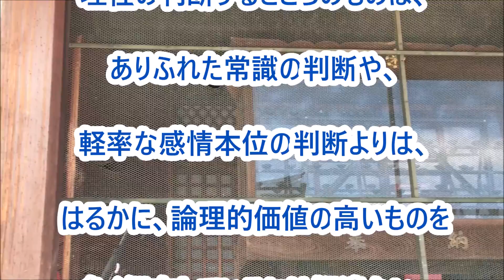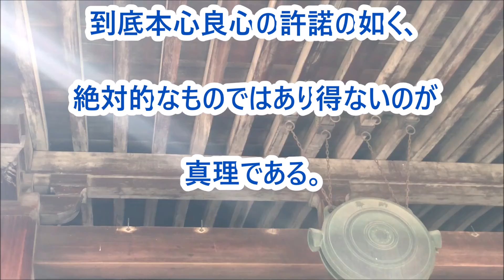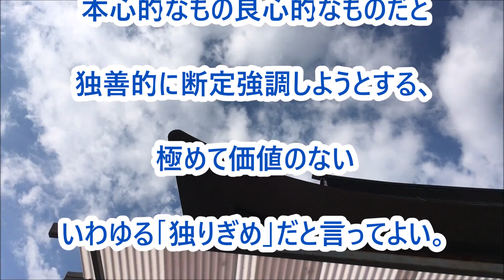「理性の判断は相対的である」中村天風先生の教え生涯現役ずっと楽しむ会